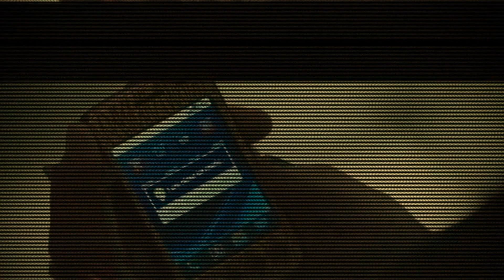Harley Quinn-Issues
I used SVP 14 this time I had to learn what to use so sorry this was late ;ccc